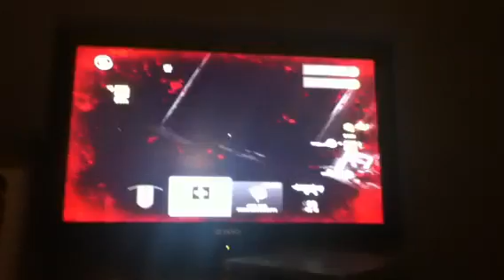Brink : Very well done indeed! Achievement Guide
GTAchievements shows you how to get a simple achievement if u do the right stuff